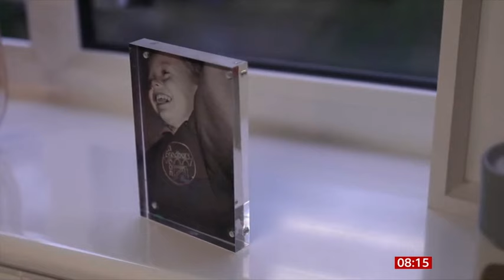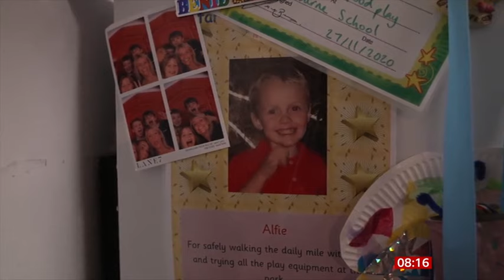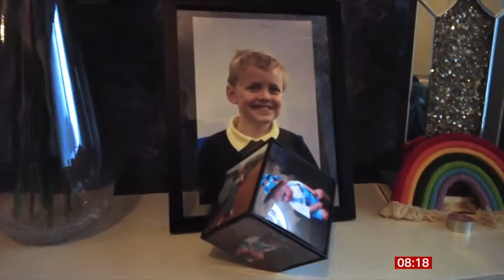Gemma Oaten on BBC breakfast for eating disorders awareness week 2024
So overwhelmed by the response to my appearance on BBC Breakfast this morning along with the amazing Lisa Valentine & Kerri Fleming from BEAT

I am so grateful to bbc breakfast for continually supporting me and our work at SEED - Eating Disorder Support Services  and for putting up with my constant pitching!! It's so important we keep discussing and normalising the conversations around eating disorders, and especially this Eating Disorder awareness weeks theme "ARFID"

A huge thank you to our Seedling Jess Hempshall too for being so brave.

Sharing our lived experience is vital for understanding and change.

We must keep shouting loud.

This matters. You matter 🌱

💚 G xxx